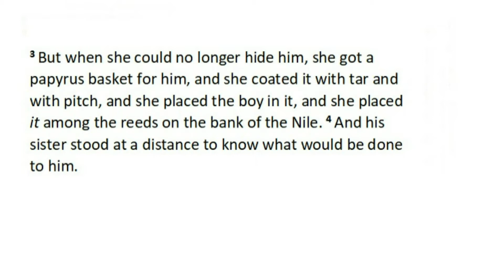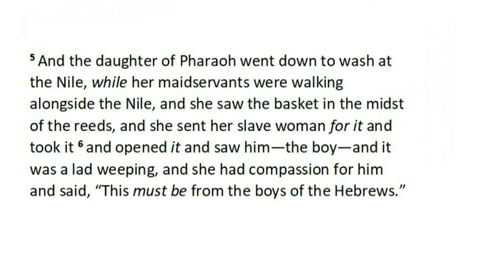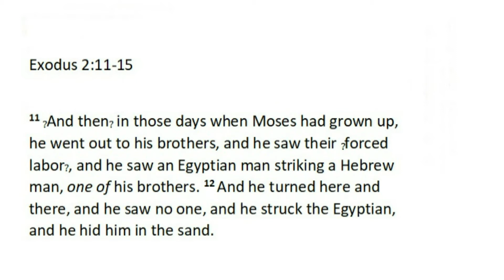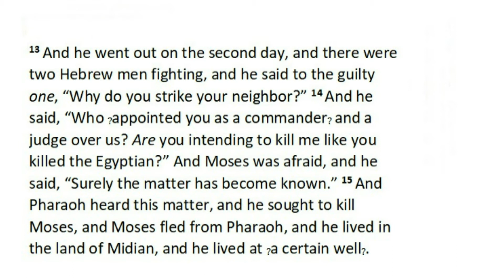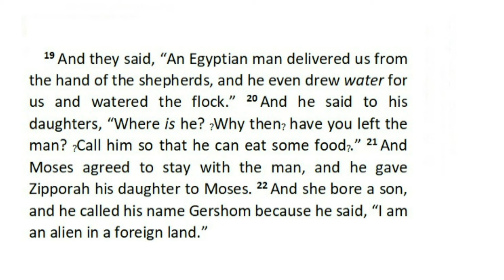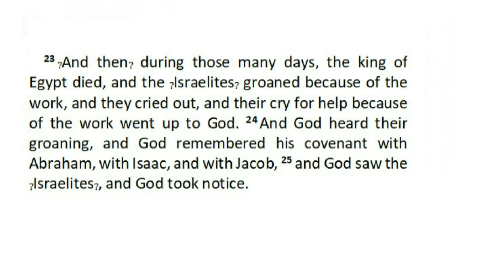Birth & Early Life of Moses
Welcome to Living in the Word.
Today's Bible Study is Exodus 2:1-25
Birth and early life of Moses
by Jamie Graham